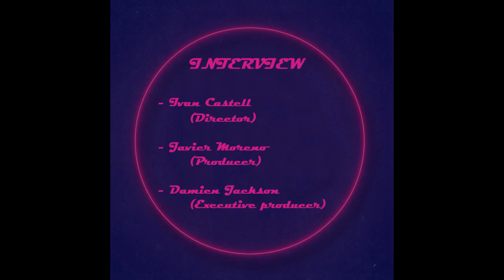THE RISE OF THE SYNTHS - FOREVERSYNTH INTERVIEW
For the 1st premiere of THE RISE OF THE SYNTHS projection in Paris, we had the chance to interview the creators of this fabulous documentary.
We sadly didn't have much time to proceed, we were a bit rushed but it all turned out good with a wonderful ambient, thanks to La Gaîté Lyrique for providing us this cosy studio.
A big THANK YOU to Ivan, Javier and Damien for taking some time to answer our few questions, we had a blast with them before, during and after the projection, you all synthriders go to watch THE RISE OF THE SYNTHS !

Guests:
Iván Castell - Director
Javier Moreno - Producer
Damien Jackson - Executive Producer

Filmed by Marilyn, hosted by Morgan.